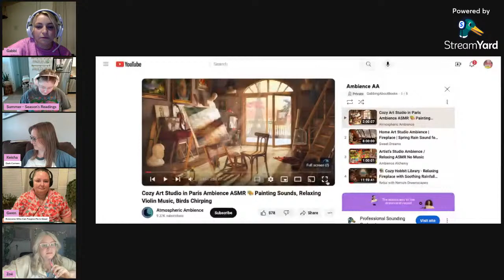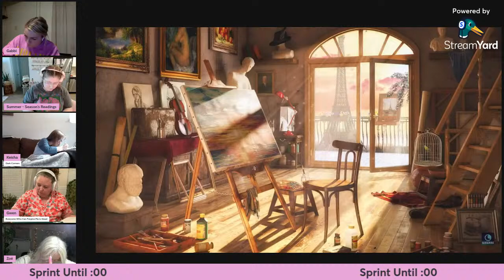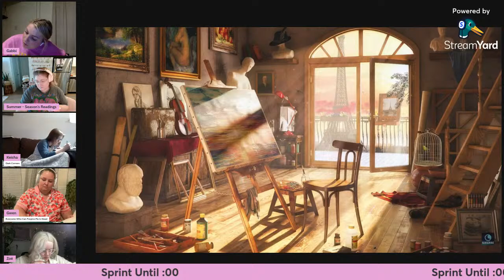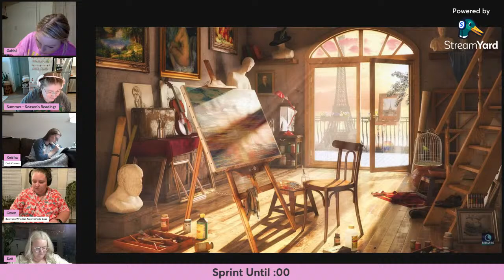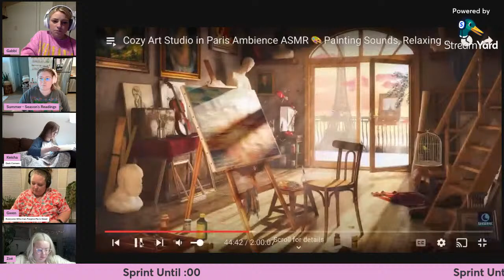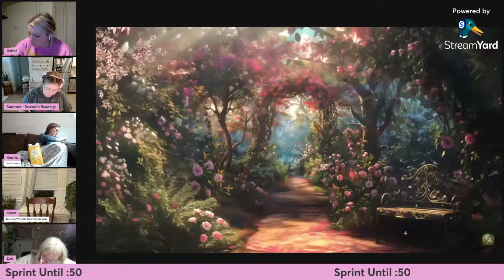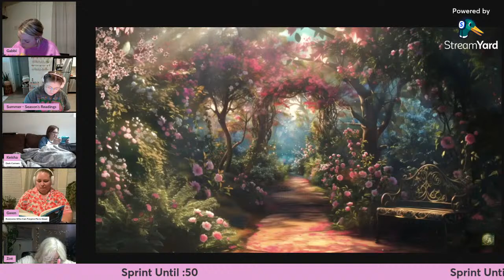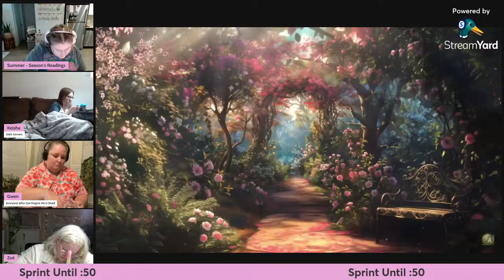🎨🎧Audiobooks & Art Reading Sprints with Friends! 🎧🎨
Put on those headphones, get out those art supplies, start up that audiobook or podcast & come join us for audiobooks and art! This is a night of reading sprints where we will be listening to audiobooks while letting our creativity shine through different types of art/crafting! 🎨🎧📖